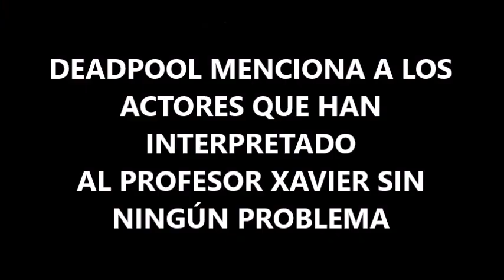El Mensaje Post Creditos de BIRDS OF PREY y su Posible Conexión con THE BATMAN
Ha llegado Birds of Prey  y al final de los créditos deja un confuso mensaje incompleto, que podría hacer REFERENCIA AL NUEVO BATMAN DE PATTINSON